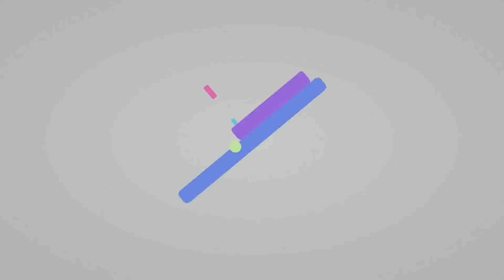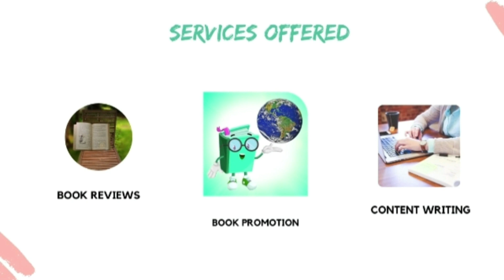The Emperor Live The Dream | Fiction/Self-Help/Motivational Read [Book Review] | Indian Booktuber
The Emperor by Ram Joshi is a latest release which gives you life lessons through a penguin's story.

Purchase links

Kindle version

About me

I am Maya Bhat. I am into full-time book blogging and book promotion since 2017. I strongly believe that every good book needs to be talked about. That's why I created this channel.

• Here I mostly (read 95%) talk about INDIAN BOOKS
• I will never recommend you books that are not worth your hard earned money
• I recommend books that are simple and easy to understand